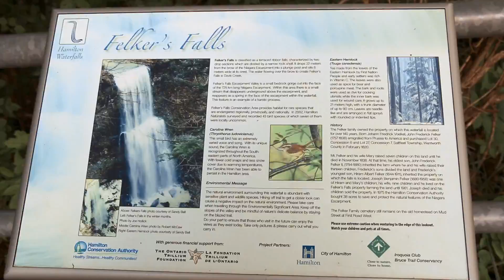Felkers Falls, Hamilton, Ontario, Canada.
This hidden gem is nestled in the Felker’s Falls Conservation Area in the city’s eastern neighbourhood of Stoney Creek. Felker’s Falls flows over the edge of the Niagara Escarpment revealing a tall and impressive ribbon waterfall as well as significant geological rock formations in the bedrock gorge. It’s also close to other nearby waterfalls worth exploring.